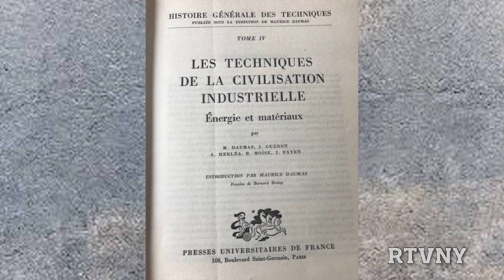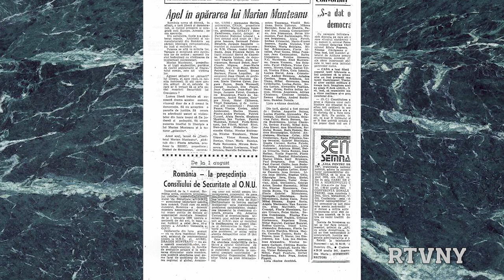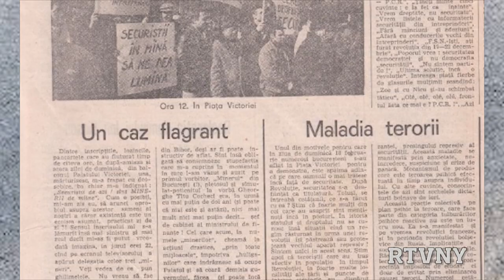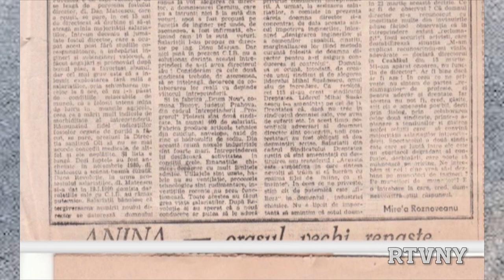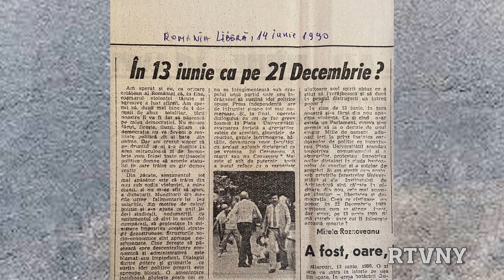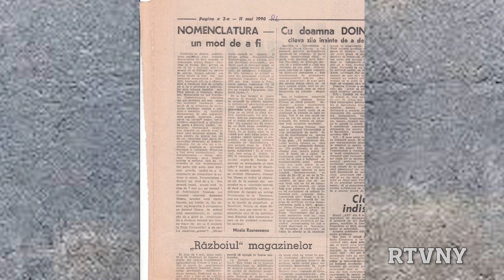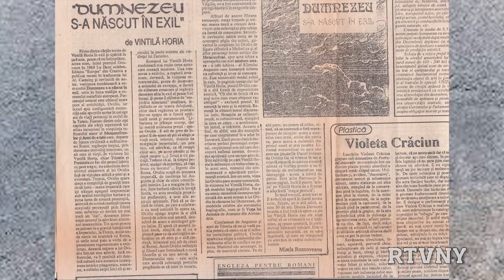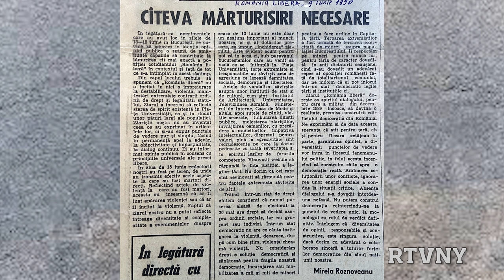Mineriada 13-15 iunie 1990: Marturii Alexandre Herlea si Mirela Roznoveanu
(Aired 06/14/20) Channel NYCTV-life (WNYE) - (RTVNY). Reportajul comemoreaza 30 de ani de la mineriada din 13-15 iunie 1990, considerata de martorii oculari drept un razboi civil care a blocat pentru decenii democratizarea Romaniei. Alexandre Herlea, professor emeritus, presedinte al asociatiei “La Maison Roumaine” din Paris, face un bilant al cauzelor grevelor si demonstratiilor anticomuniste din Piata Universitatii inabusite in sange de politie si mineri.  Scriitoarea Mirela Roznoveanu din New York, jurnalist in 1990 la Romania Libera, descrie ca martor ocular ce s-a intamplat cu ziarul vandalizat si ocupat de mineri si tipografi. Chemati la Bucuresti de Presedintele de atunci al Romaniei, Ion Iliescu, si premierul Petre Roman, hoardele de mineri conduse de SRI al carei director era Virgil Magureanu au aratat fața urâtă a României anului 1990, cea a românilor cu creierul spălat de regimul comunist. Opinia publică, atat cea românească cât si cea internațională, a fost profund socată. O mare parte a elitei românesti, cea care ar fi putut contribui la o adevarată renastere a Romaniei, o va părăsi definitiv.
Cristi Boghian
Realizator & Producator
Romanian TV of NY (RTVNY)
RTVNY commemorates 30 years since the miners’ invasion of Bucharest in June 13-15, 1990. The brutal attack against the anti-communist protests and demonstrations in the University Square has been considered by witnesses nothing short of a civil war that hindered for decades the real democratization of Romania. Alexandre Herlea, professor emeritus, president of "La Maison Roumaine" association in Paris, offers a detailed account of what caused the anti-communist strikes and demonstrations in the University Square in Bucharest. New York writer Mirela Roznoveanu, a Romania Libera journalist in 1990, gives an eyewitness testimony of the events that led to the vandalization of the newspaper by the miners and typographers. Called on and deployed to Bucharest by the then President of Romania, Ion Iliescu, and Prime Minister Petre Roman, the hordes of miners led by SRI (the former Romanian Secret Service) whose director was Virgil Magureanu showed the ugly face of a population indoctrinated and manipulated by the new Romanian communist regime.
 Le reportage commémore le 30e anniversaire de la  « minériade » qui a eu lieu du 13 au 15 juin 1990, considérée par les témoins oculaires comme une guerre civile qui a bloqué la démocratisation de la Roumanie pendant des décennies. Alexandre Herlea, professeur émérite, président de l’association « La Maison Roumanie » de Paris, fait le point sur les causes des grèves et des manifestations anticommunistes sur la place de l’Université, étouffées dans le sang par la police et les mineurs. L’écrivaine New-Yorkaise Mirela Roznoveanu, journaliste en 1990 au journal « Romania Libera », décrit en tant que témoin oculaire ce qui est arrivé au journal vandalisé et occupé par les mineurs et les imprimeurs. Appelés à Bucarest par le président de l’époque de la Roumanie, Ion Iliescu, et le Premier ministre Petre Roman, les hordes de mineurs dirigées par le SRI (Service roumain d’information) dont le directeur était Virgil Magureanu ont montré la face laide de la Roumanie de l’année 1990, celle des Roumains dont le cerveau était lavé par le régime communiste. L’opinion publique, tant roumaine qu’internationale, a été profondément choquée. Une grande partie de l’élite roumaine, celle qui aurait pu contribuer à une véritable renaissance de la Roumanie, la quittera définitivement.
Surse Foto si Video:
Arhiva personala Alexandre Herlea
Arhiva personala Mirela Roznoveanu
Arhiva Romanian TV of NY